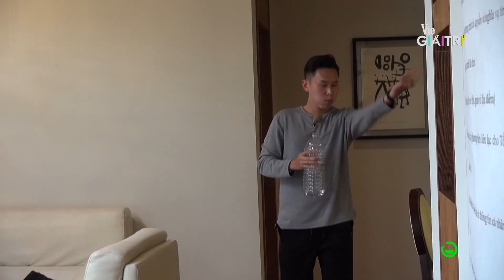Dr Pepper khẳng định: "Mẹ đơn thân xứng đáng được hạnh phúc" |TỪ LẠ THÀNH THƯƠNG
Đón xem TỪ LẠ THÀNH THƯƠNG lúc 19H THỨ 7 trên Vie Channel - HTV2 và Vie GIẢITRÍ